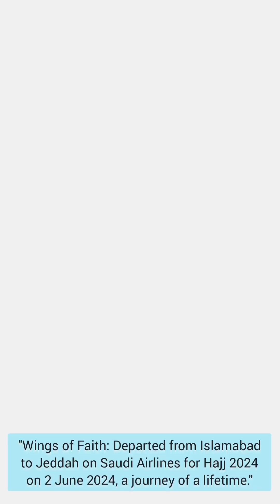Wings of Faith: Departed from Islamabad to Jeddah on Saudi Airlines for Hajj 2024 on 2 June 2024